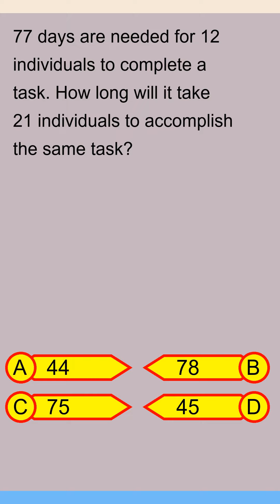Brain Teaser MCQ Y 02May24 0315